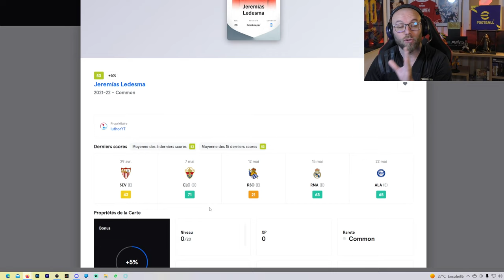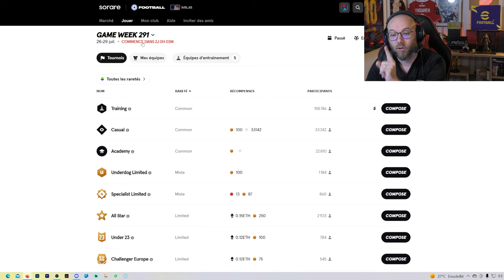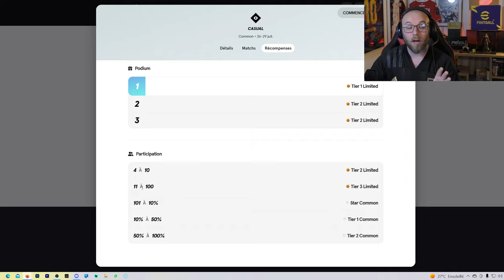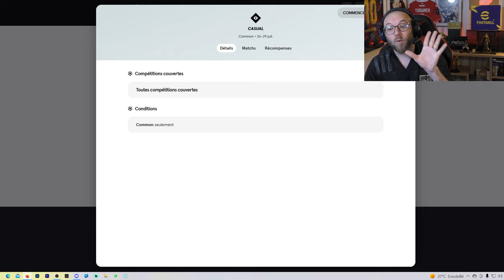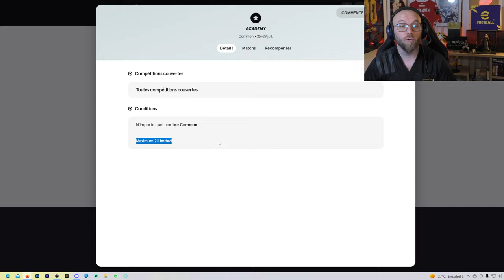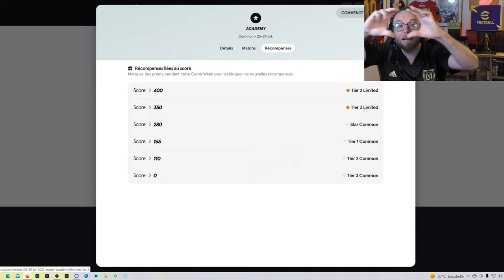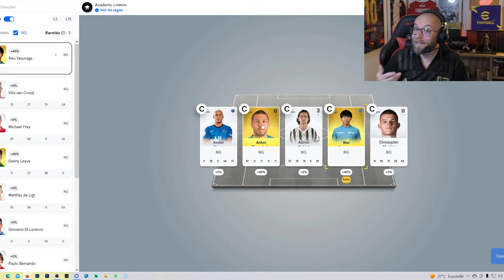Jouer a SORARE GRATUITEMENT